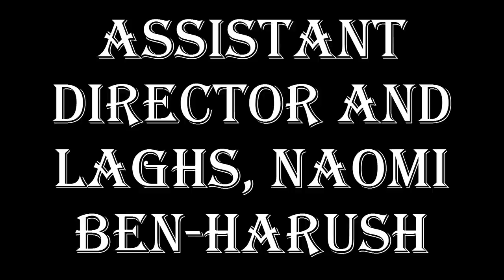The Newnews at 6:38pm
Join us on the newnews at 6:38 as we discover the ancient tribe of the OSPS wetlands, drink tea, ban homework, see the future and discover the cure for cancer.